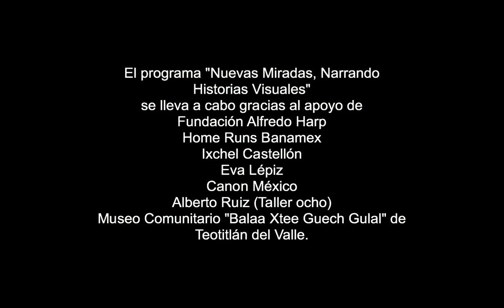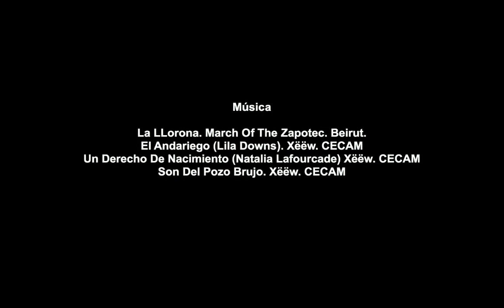Nuevas visiones, narrando historias visuales, Teotitlán del Valle, Oaxaca. Mayo 2014